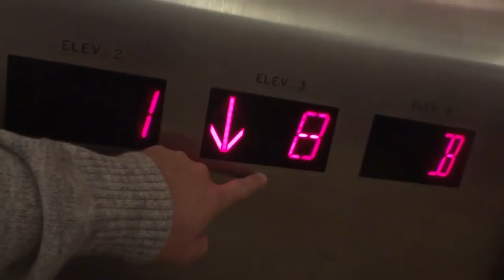BACKSTAGE WITH CRANKDAT!!!